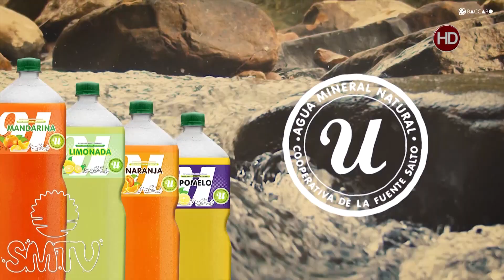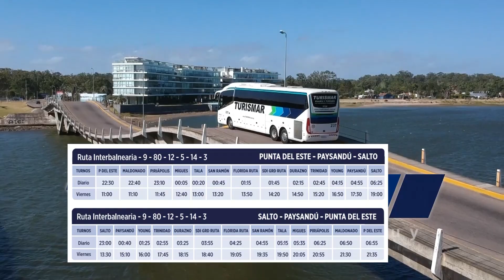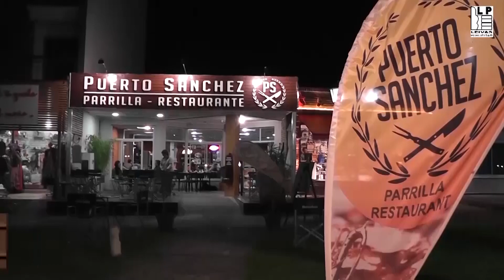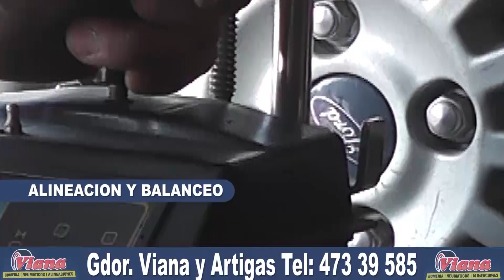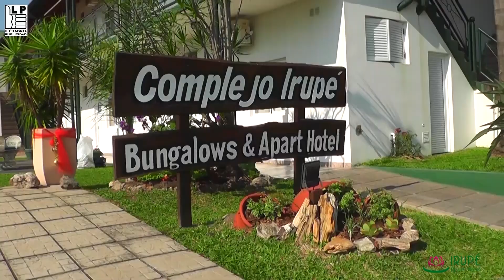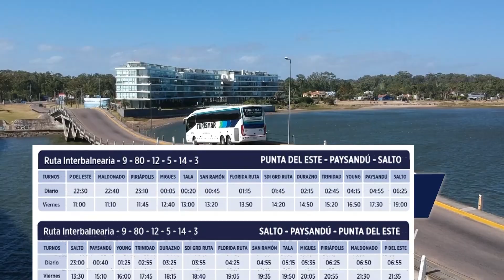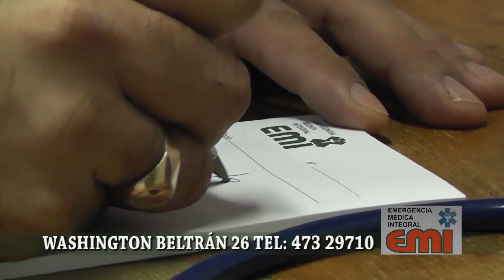SMTV - Semana de turismo 2024 en Termas del Daymán (Parte 2)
Programa SMTV correspondiente al 14-04-24 realizado desde Salto en Termas del Daymán, con la jornada en semana de turismo en el centro termal (Parte 2)